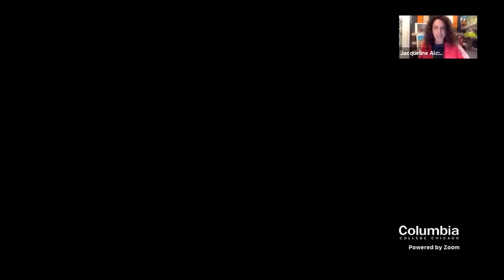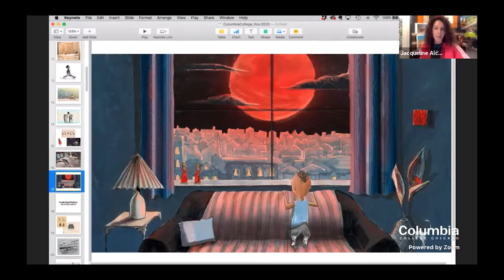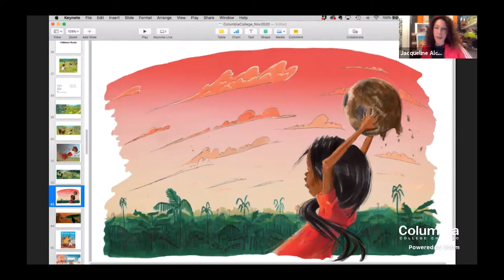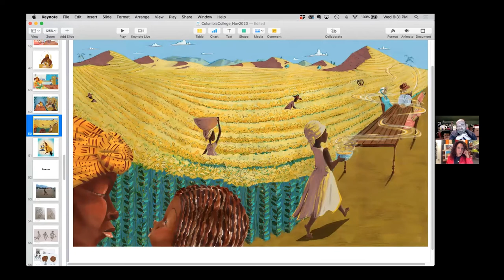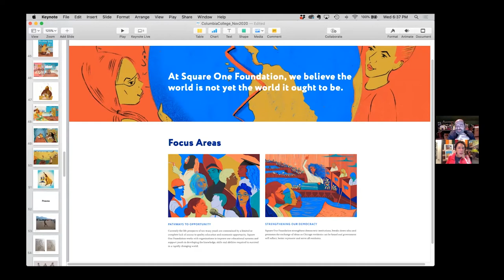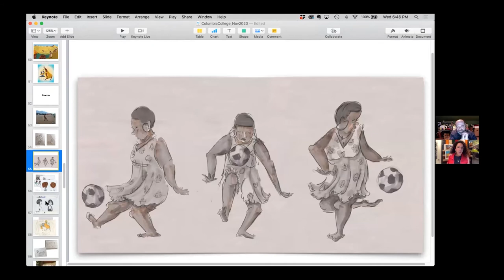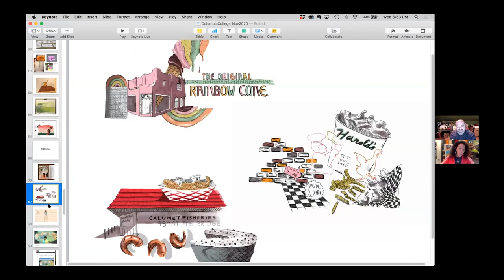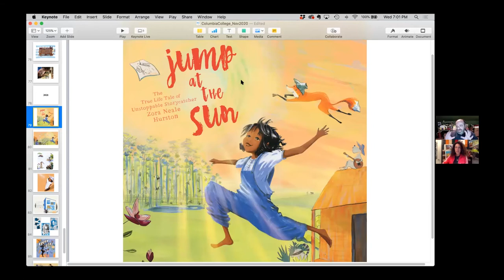Design Lecture Series - Jacqueline Alcántara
The award-winning illustrator of the children's books The Field, written by Baptiste Paul (published by North/South Books),​ and Freedom Soup, written by Tami Charles (Candlewick Press).
Jacqueline won the 2016 “We Need Diverse Books Campaign” Mentorship Award and is excited to be working to promote inclusiveness and diversity in children’s literature and the illustration field.
She has 2 upcoming books, to be released in 2021: Jump At The Sun, written by Alicia D. Williams (Caitlyn Dlouhy Books/Simon & Schuster,​) and Your Mama, written by NoNieqa Ramos (Versify Books/HMH).
In addition, she has worked with clients such as NPR, The Chicago Reader, The Chicago Foundation for Women, The Southern Poverty Law Center, Elle Decor, and the ​University of Chicago, creating illustrations for a range of editorial and promotional projects.

When: Nov. 11, 2020
Time: 6:00pm - 7:30pm
Location: Youtube Live